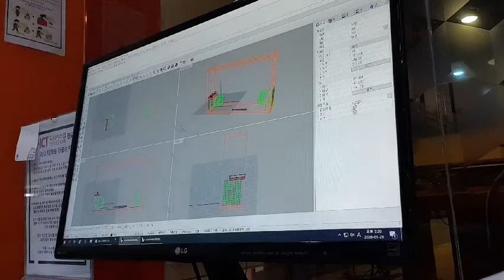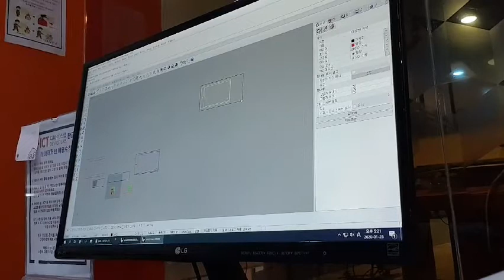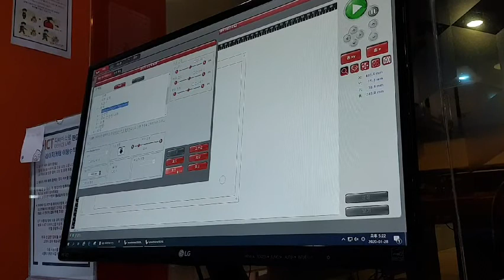아두이노맘 유니버샬 레이저 컷팅하는법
판교 디바이스랩으로 놀러오세요